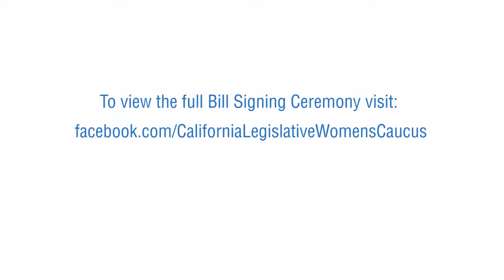Domestic Violence Victims Benefit from Rubio Legislation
(Sacramento) – Assembly Bill 557, authored by Assemblymember Blanca E. Rubio (D-Baldwin Park), was among the package bills signed by Governor Edmund G. Brown Jr to improves services and support for women, children and families in California. AB 557 makes CalWORKS homeless benefits immediately available to applicants who are victims of domestic violence. “My bill increases access to needed services and helps ensure that timely actions are taken to help survivors who need financial and housing assistance in order leave an abusive home,” said Assemblymember Rubio. Here’s more in this Assembly Access video.